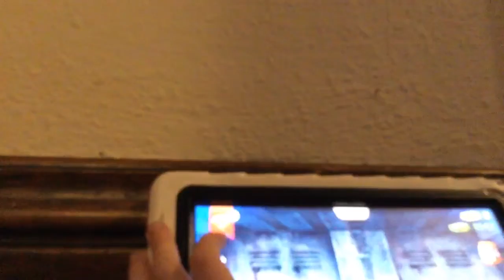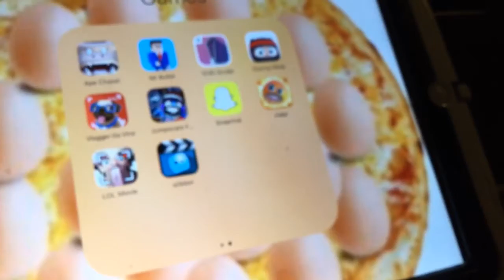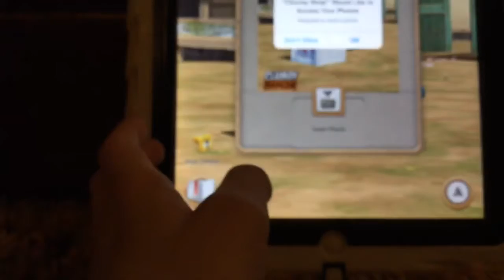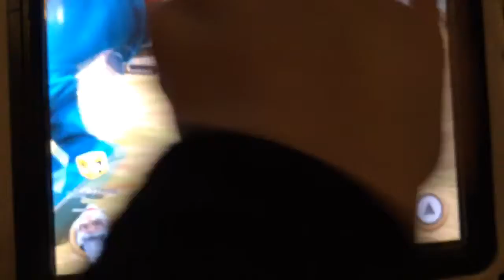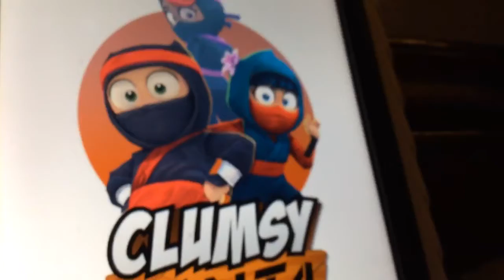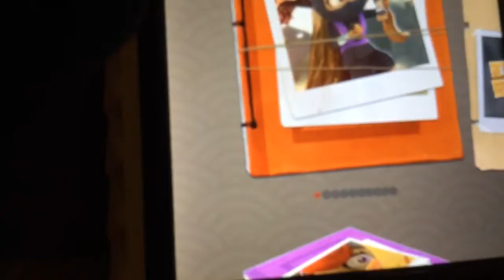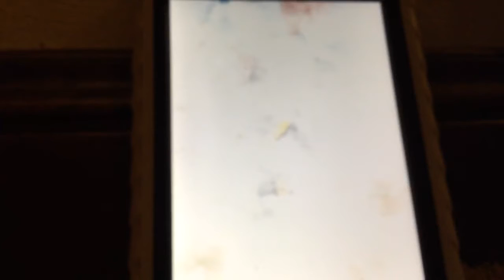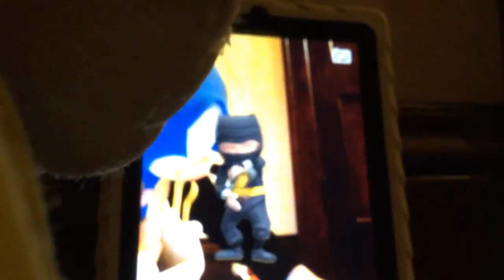Sonic and knuckles play kick the buddy+ onesie ninja